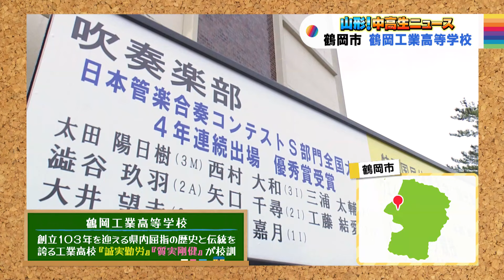山形！中高生ニュース「鶴岡工業高等学校 吹奏楽部」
「THE TIME,」で放送中のコーナー「山形！中高生ニュース」（毎朝6：30～）
山形県内の学生たちの頑張りやユニークな活動などを紹介します！

今回は「鶴岡工業高等学校 吹奏楽部」

『THE TIME,』
■毎週月曜日～金曜日■
放送時間：あさ5：20～8：00
司会：安住紳一郎（TBSアナウンサー）

過去の放送分は再生リストから！